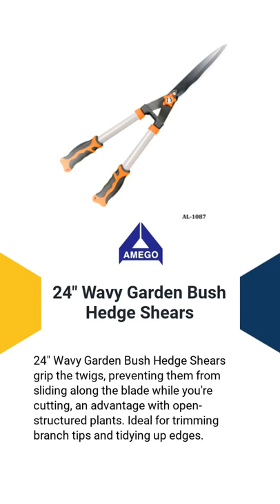Deluxe Garden Hand Pruner 190mm (7-1/2") | AMEGO INDUSTRY CO., LTD. | Taiwantrade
ABOUT US
AMEGO INDUSTRY CO., LTD. IS A LONG-ESTABLISHED FACTORY AND EXPORT TRADING COMPANY ESTABLISHED IN 1978.

THE MAIN OFFICE IS LOCATED IN THE CENTER OF TAIPEI, TAIWAN.
THE MAIN PRODUCTS ARE HARDWARE, GARDEN TOOLS, AUTOMOTIVE PARTS.

00:00:00 AMEGO INDUSTRY CO., LTD.
00:00:07 ABOUT US AMEGO INDUSTRY CO., LTD. IS A LONG-ESTABLISHED FACTORY AND EXPORT TRADING COMPANY ESTABLISHED IN 1978. THE MAIN OFFICE IS LOCATED IN THE CENTER OF TAIPEI, TAIWAN. THE MAIN PRODUCTS ARE HARDWARE, GARDEN TOOLS, AUTOMOTIVE PARTS.
00:00:14 WE PROVIDE Socket Wrench Set, Tool Kit Set, Tile Cutting Tools, Pliers, Hand Saw, Garden Tools, Hand Riveter, Hammers, Pruning Shears
00:00:21 Deluxe Garden Hand Pruner 190mm (7-1/2") Deluxe Garden Hand Pruner 190mm (7-1/2") are used in gardening, plant nursery works, farming, flower arranging, and nature conservation, where fine-scale habitat management is required. Contact us for more information!
00:00:28 24" Wavy Garden Bush Hedge Shears 24" Wavy Garden Bush Hedge Shears grip the twigs, preventing them from sliding along the blade while you're cutting, an advantage with open-structured plants. Ideal for trimming branch tips and tidying up edges.
00:00:35 30" Ratchet Anvil Garden Lopper Shear 30" Ratchet Anvil Garden Lopper Shear is perfect for those cuts that occur before the final cut is made. For example, to shorten a branch before removing it. Don't miss it! Contact us now!
00:00:42 29" Bypass Branch Lopper / Lopping Shear 29" Bypass Branch Lopper / Lopping Shear is a good choice for cutting live vegetation. It provides a clean cut. Can cut close to existing branches without leaving a nub. What are you waiting for? Contact us!
00:00:49 Visit our shop Today!